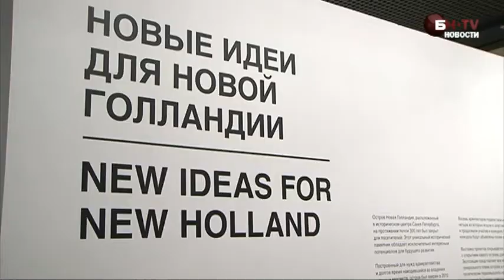Новая Голландия закроется для посетителей 2 октября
Остров закрывается для посетителей в связи с необходимостью проведения консервационных работ на всех исторических объектах острова.Территория вновь будет открыта весной 2012 года.